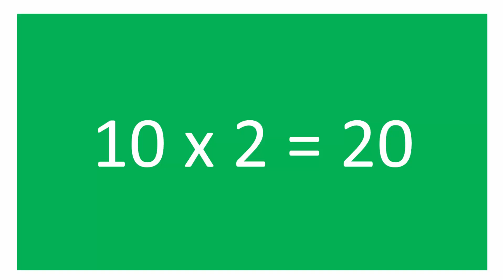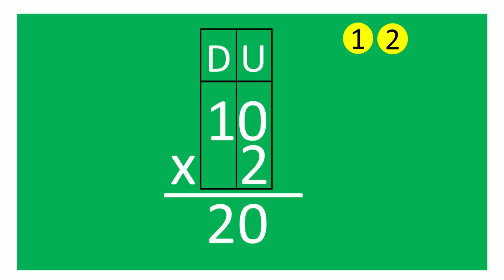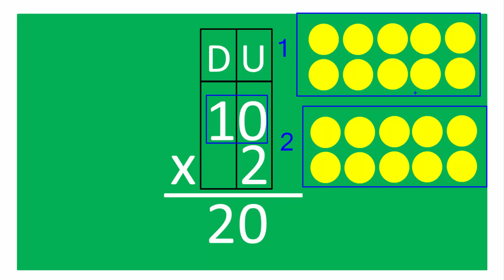Aula de Matemática Infantil - Multiplicação - (10 x 2 = 20) Vídeo 17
Matemática Kids 3.0

Aulas sobre:

Aprendendo a somar;
Aprendendo a subtrair;
Aprendendo a dividir;
Aprendendo a multiplicar;
Equações básicas;
Modelos de matemática financeira infantil;
Contagem numérica;
Fração para crianças;